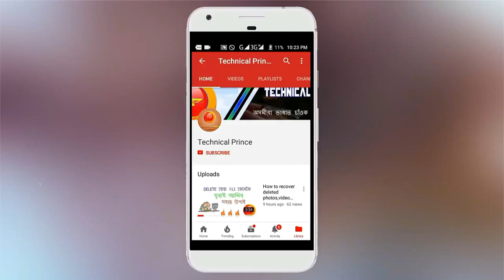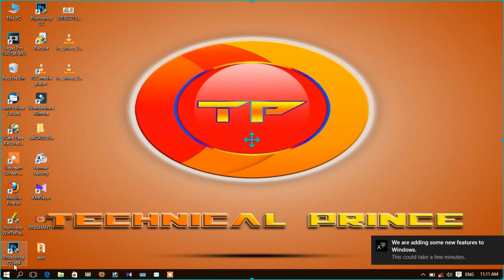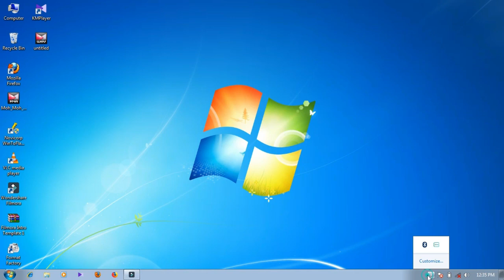How to type ASSAMESE on computer without any APP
Namaskar, eito video t moi dekham kenekoi apunaloke kono app nohoakoi ASSAMESE type koribo paribo.Anugrah kori video tu xekholoi sabo.

Aami bohubar Assamese type koriboloi app bisari haba thuri khao.kontu app bhal kontu bea eibur ami xodai vabi thako.kintu aaru tene korar proyojon nai.Moi apunalokr xokolo problem solve koriboloi video ti aagbahraisu.aakha koru video tu sai bhal pabo

About Technical Prince:In this channel I upload videos related technologies in simple Assamese language.Hope you will like my videos.

Hello
A big THANK YOU to the people of ASSAM for your love and support.Please help me for further useful contents.